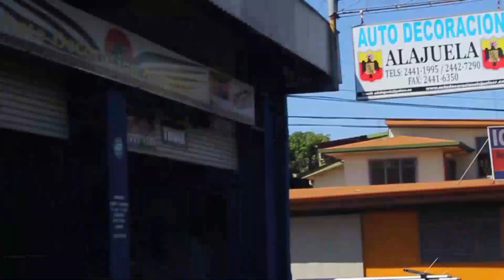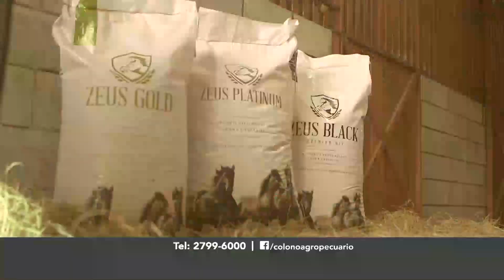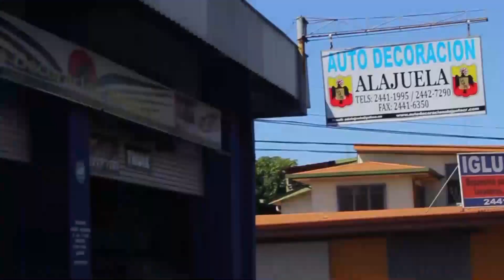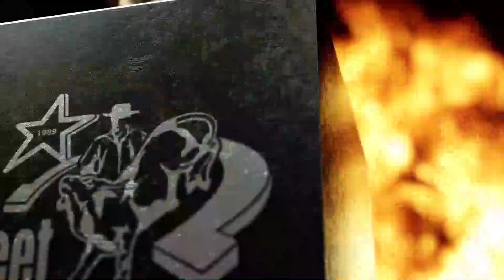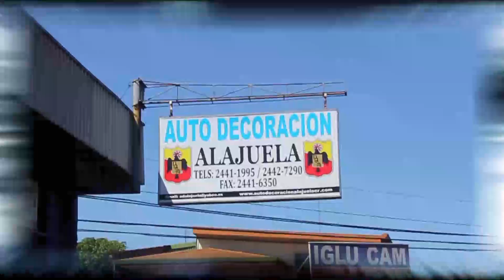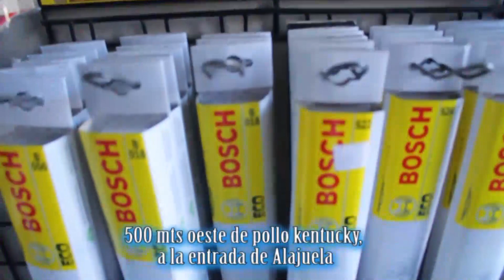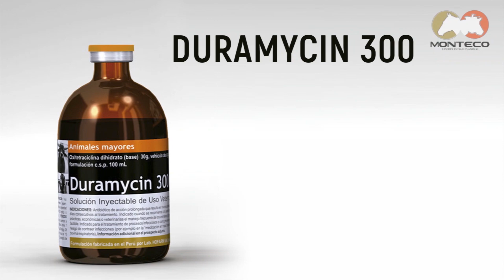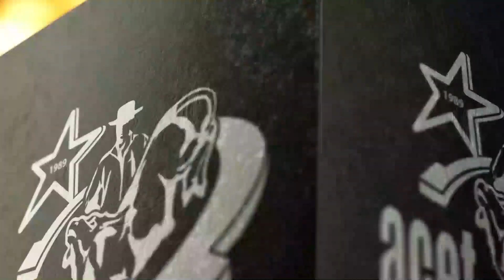TVACET Jueves 06 de junio 2019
Programa TV ACET, transmitido el pasado             del 2019  a las 8 p.m, por el canal Xpertv - Canal 33 y el jueves a las 8 p.m. por ANEXION T.V. en Costa Rica.